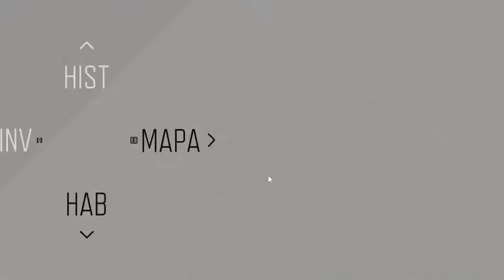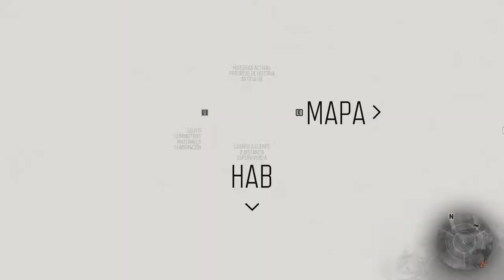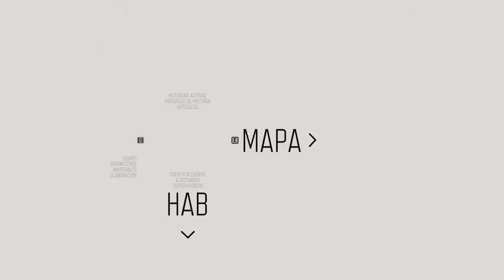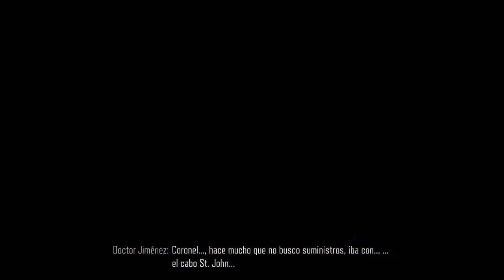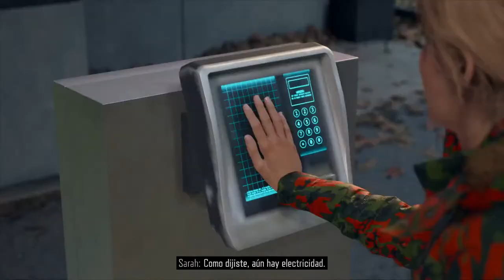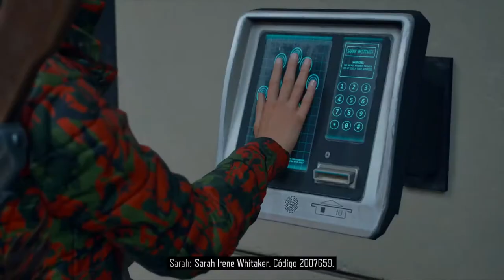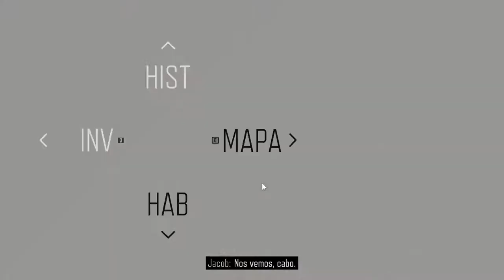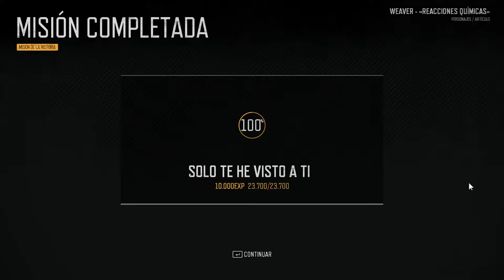DAYS GONE PARTIDA CON MODS PARTE # 4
Days Gone es un videojuego de terror y acción-aventura, desarrollado por el estudio SIE Bend Studio y publicado por Sony Interactive Entertainment para PlayStation 4 y Microsoft Windows. Fue lanzado en PlayStation 4 el 26 de abril del año 2019 y el 18 de mayo de 2021 para Microsoft Windows.​​ Wikipedia
Fecha de estreno inicial: 26 de abril de 2019
Desarrollador: SIE Bend Studio
Diseñador: Eric Jensen
Modo: Videojuego de un jugador
Géneros: Videojuego de mundo abierto, Videojuego de acción, MÁS
Plataformas: PlayStation 4, Microsoft Windows
Distribuidores: Sony Interactive Entertainment, PlayStation PC LLC